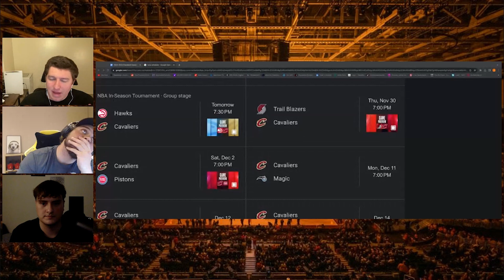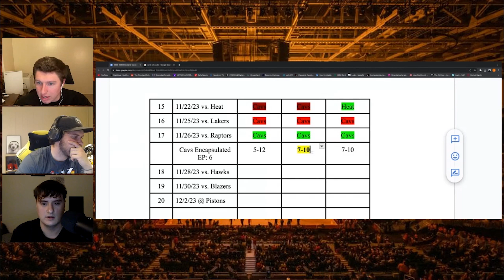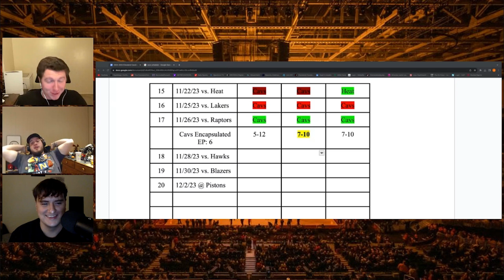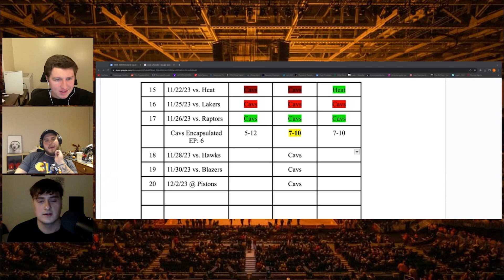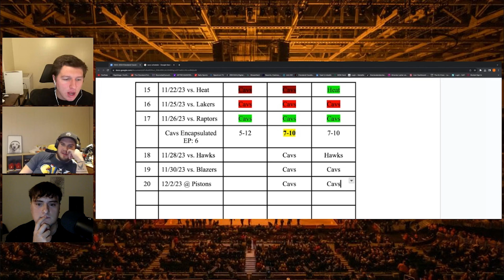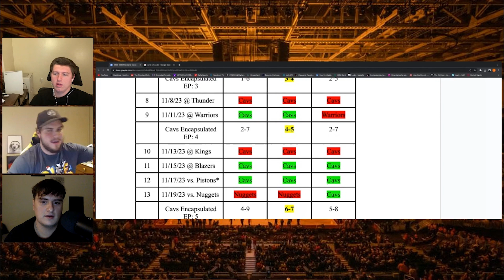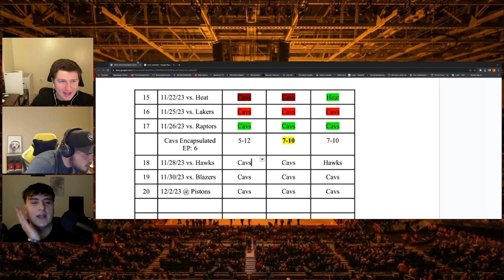Cavs Encapsulated EP: 6 - Are The Cavs Good, Bad, or Inconsistent?